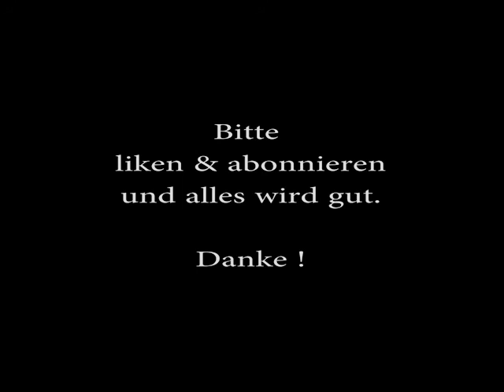FPV mit Losi micro-t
FPV Fahrt mit dem Losi micro-t

08-2018